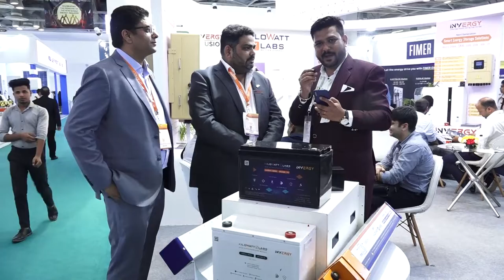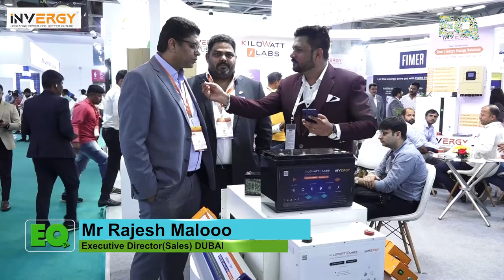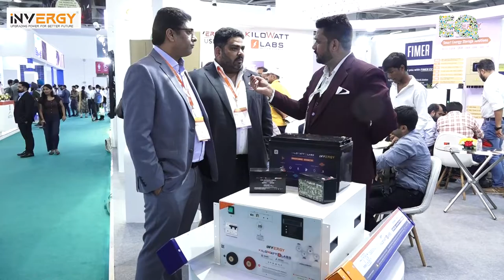EQ Int'l Magazine In Conversation With Mr. Deepak Pandey & Mr Rajesh Maloo - INVERGY At REI 2022.